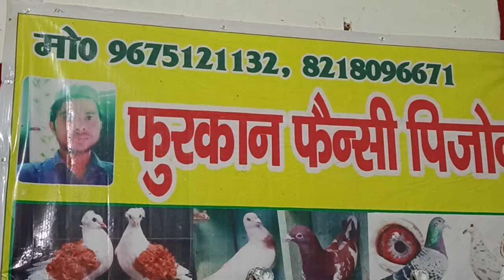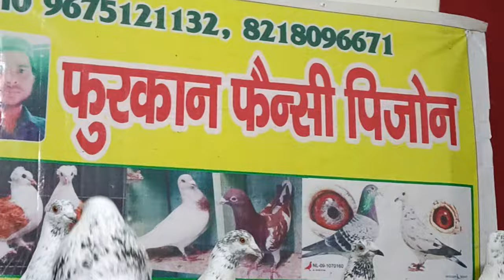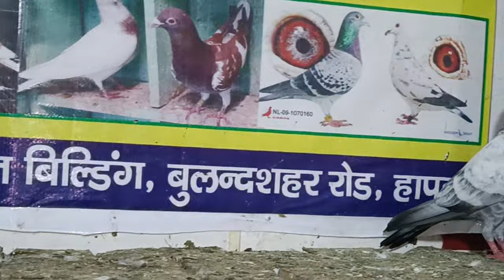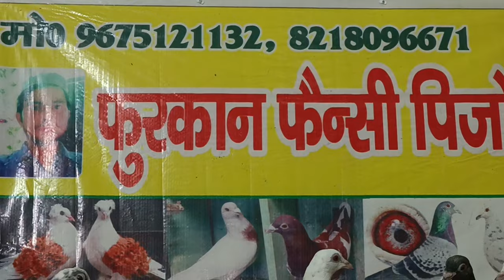1000 पर 1000 पर 1000 पर 400 बच्चे कलसीरे नफते कलपरे गहरी आंखों में 9675121132